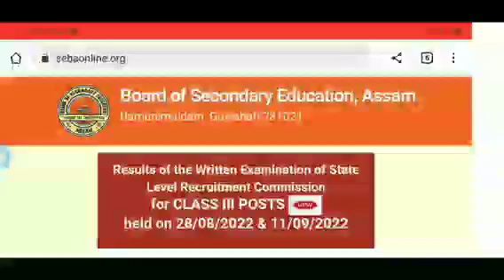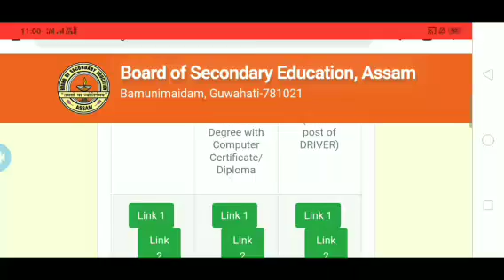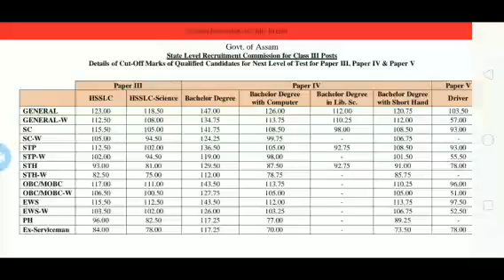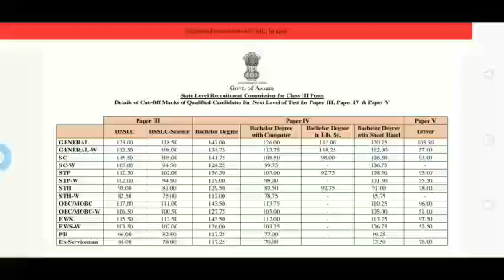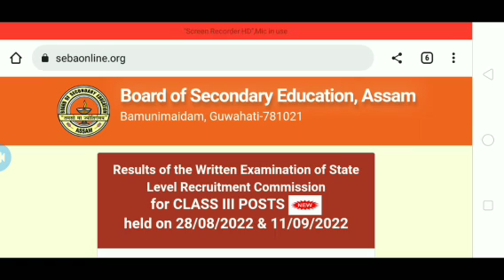26441 Post Grade-3/4 Result 2nd Cut-Off 2022 | Adre Result new Update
26441 Post Grade-3/4 Result 2nd Cut-Off 2022 | Adre Result new Update | 2nd Cut-off

Direct Vacancy Result 2022
Assam Govt Grade 3 exam Result
Grade 3/4 Result new
ADRE result 2022
Assam Govt grade 3 Result
Adre grade 3 Result 2022
Adre result big update
Grade 3 / 4 Exam Result 2022
grade 3 exam result
Assam govt grade 3 & Grade 4 Result
Direct Recruitment Exam
26441 post Result 2022
Grade 3 & Grade 4 Exam result
Assam Govertment Jobs update
26441 Grade 4 /3 Result
Assam govertment Exam Result
Assam Direct Recruitment Result
Grade 3 & 4 Exam Result
Today jobs news
Grade 3 exam new update
26441 Vacancy Written exam Result
Grade 3 & Grade 4 written Exam
26441 post Written exam 2022

                   @All India Jobs Tips  @Assam Govt Jobs